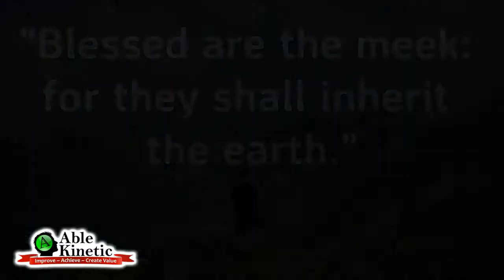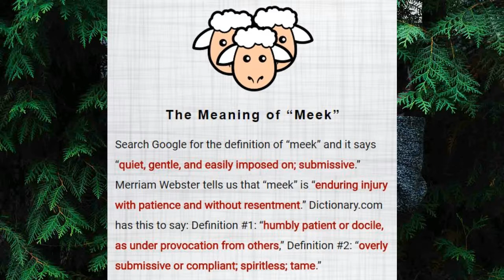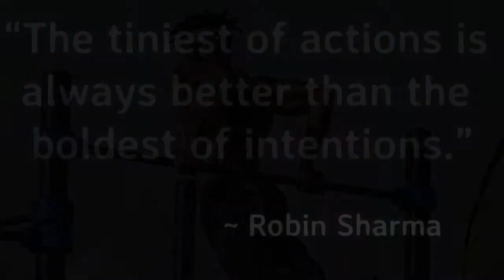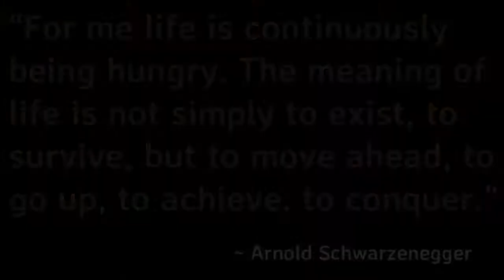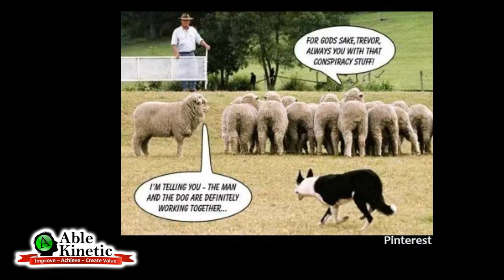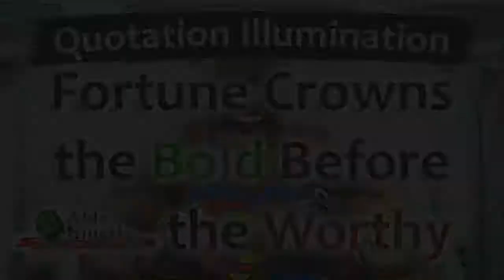Fortune Crowns The Bold Before The Worthy ~ An Able Kinetic Article Visualization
Fortune Crowns The Bold Before The Worthy. Quotation Illumination.

Song: Roll the Top Down. Per YouTube, no attribution needed